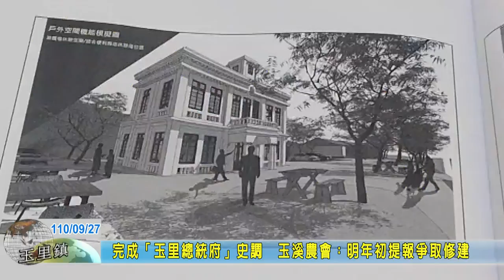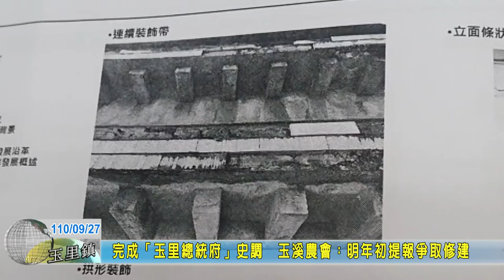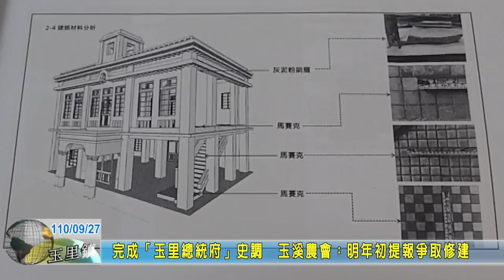20210927 06 完成「玉里總統府」史調 玉溪農會：明年初提報爭取修建